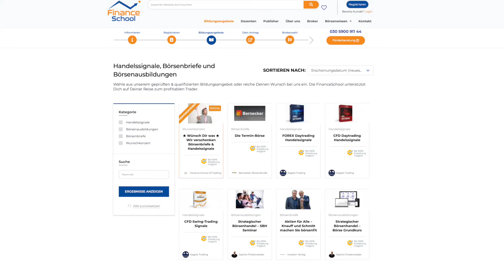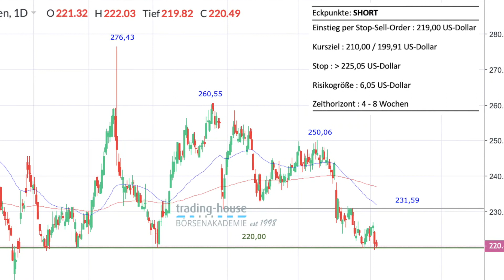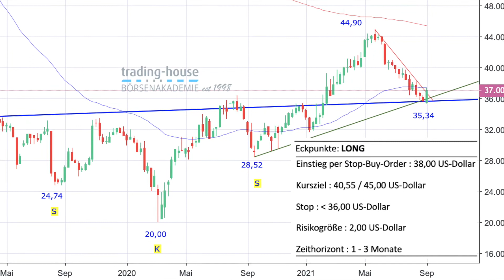IW MarketsX 10092021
Aktuelle Chancen am Aktienmarkt vom 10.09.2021